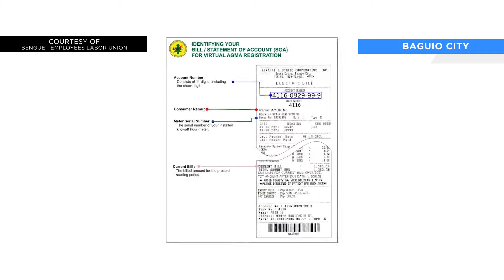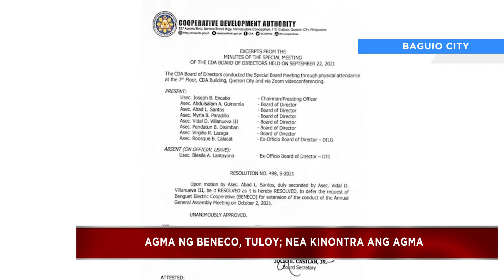BENECO Annual General Membership Assembly itutuloy sa kabila ng pagtutol ng NEA